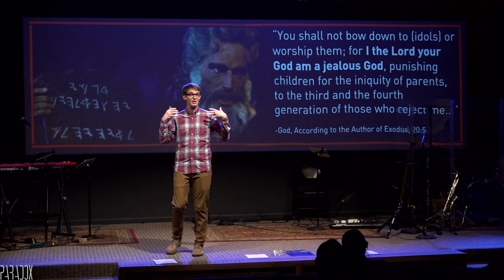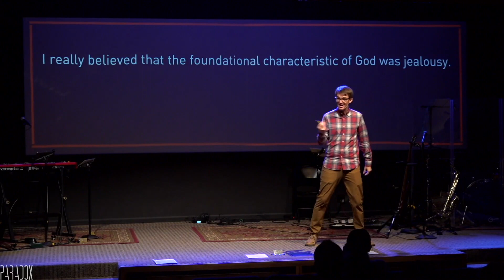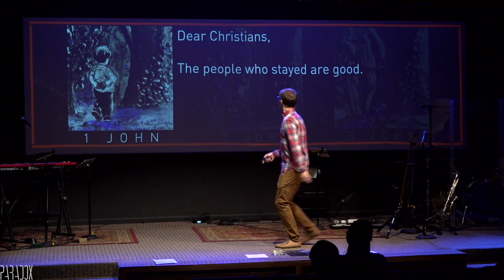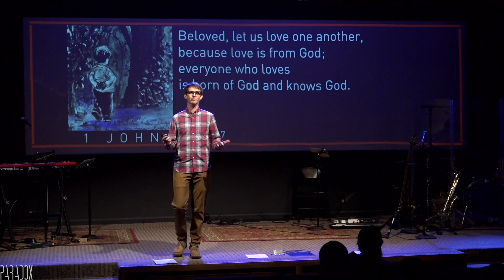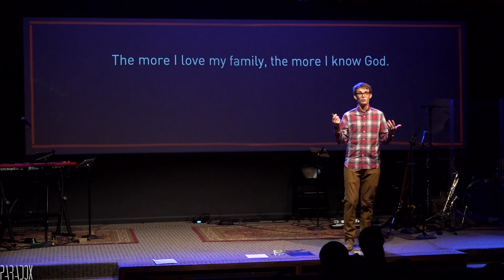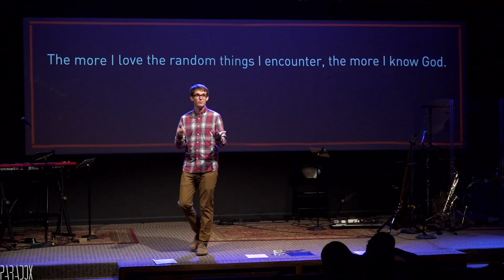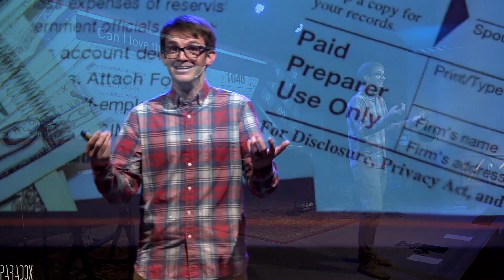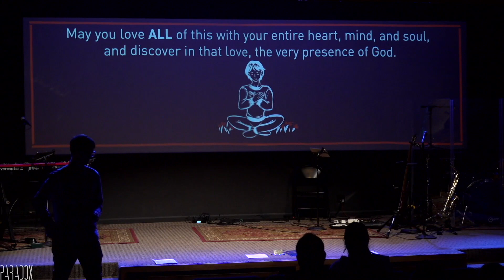1 John 4:7 I Just Want You to Know That I Love God So Much | Craig Hadley | Paradox Church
Progressive Christianity has allowed others to define what it means to love God. This is a sermon that attempts to understand what it means to love God with a more inclusive lens.

Paradox Church was founded in 2016 in Redlands, CA, and we are currently in a 66-part series through the entire Bible.

We are affirming for all LGBTQIA persons,
we celebrate and empower women,
and we prioritize the sacred work of anti-racism.